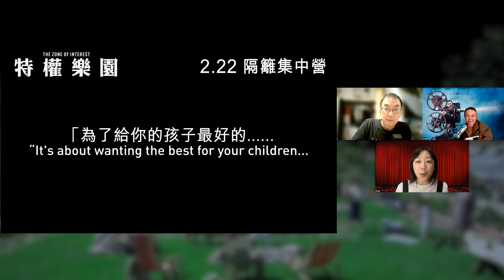〈大把戲〉 評論電影《特權樂園》、《怒潮》、《熊抱青春記》2024-02-23B 《特權樂園》從二戰集中營納粹軍官一家日常生活並置牆外的人間煉獄, 冷酷的視聽語言加強恫嚇不安的氣氛。【每週最新影評】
《特權樂園》
二戰時期，奧斯威辛集中營指揮官盧道夫赫斯（基斯頓費杜 飾）和他的妻子希穎（姍迪許娜 飾），一家大小居於集中營旁邊的一所花園平房，為家人建構理想家園。他們的世界與惡無關，看似歲月靜好，對於近鄰不時傳來的槍聲、驚嚎、火光、灰燼，亦一律「我唔知、我睇唔到」……改編自馬丁艾米斯同名小說，《皮下之慌》導演祖納芬基里沙巧妙運用畫面和聲音設計，滲透世間平庸之惡、冷眼旁觀帶來不能忽視的壓抑與不安。榮獲康城影展評審團大獎，入圍奧斯卡金像獎5項大獎，包括最佳電影、導演、國際電影、聲音效果及改編劇本，於英國電影學院獎亦獲9項提名。

《怒潮》
多年來，暗中從事人體交易等犯罪活動的洪泰集團，被神秘人陳安（張家輝飾）的突然出現攪動得惶恐不安。警察麥朗汶（阮經天 飾）、洪泰手下馬文康（王大陸 飾）受各自上司指令展開調查，一時間多方勢力交織其中，新舊秩序洶涌鬥狠，鹿死誰手尚不可知，一場打破黑暗秩序的角逐一觸即發。

《熊抱青春記》
榮獲奧斯卡最佳動畫提名的《熊抱青春記》是彼思史上首部由女導演執導的動畫長片。加拿大華裔導演石之予 (Domee Shi) 之前憑《超人特工隊2》同場加映的短片《包寶寶》(Bao) 贏得奧斯卡最佳動畫短片大獎。
今次再以非凡意念創作青春成長故事，講述一名13歲少女李美蓮 (Mei Lee)，除了要面對踏入少女成長期中身體、性情、人際關係的急劇變化之外，最特別是她一激動就會秒速突變成為一隻超巨型小熊貓！這隻造型得意的小熊貓背著書包在學校出現，與周遭的學生形成強烈對比，喜感十足，從中探討成長蛻變，有關家庭、友情、認識自己的人生大意義，既開心搞笑又溫暖人心。導演石之予深受日本動畫影響，東西文化大交匯，開創彼思動畫前所未見的全新風格。